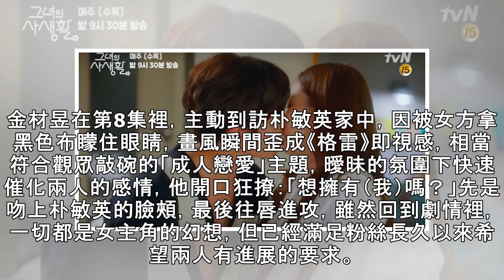18禁吻戲來了！金材昱低音砲撩：想擁有嗎？ 進攻朴敏英唇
18禁吻戲來了！金材昱低音砲撩：想擁有嗎？　進攻朴敏英唇